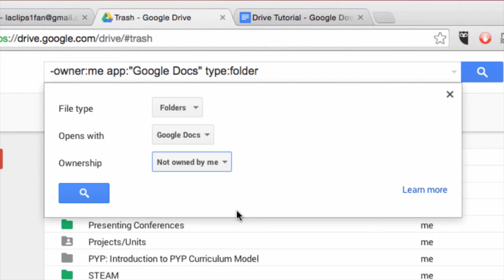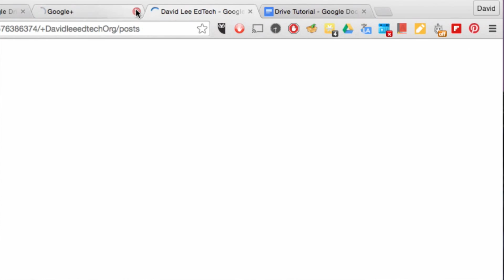ONGOING FOR SUSPECTS WHO KIDNAPPED CAR SALESMAN DURING TEST DRIVE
Authorities are searching for two men who kidnapped a car salesman during a car test drive in southwest Houston.

Now, that victim, 22-year-old Jose Martinez, is speaking with ABC-13. Martinez is bruised, bloodied, and has a broken nose. He talked to Eyewitness News less than 24 hours after being kidnapped.

"It's crazy. It's crazy as hell. I didn't think it was a real," Martinez said.

Martinez told reporter Courtney Fischer there were three suspects, not two as Houston police initially reported, who were involved.

Around 6pm on Monday, Martinez says a man walked inside a Gillman Chrysler Jeep Dodge Ram dealership in the 10500 block of West Sam Houston Parkway and asked to test drive a Dodge Challenger.

"I knew that guy was a little sketch when I first met him. He kept on talking weird and I thought let's just go on a quick test drive and come back," Martinez said.

Martinez says he noticed two men in another car tailing the Charger.